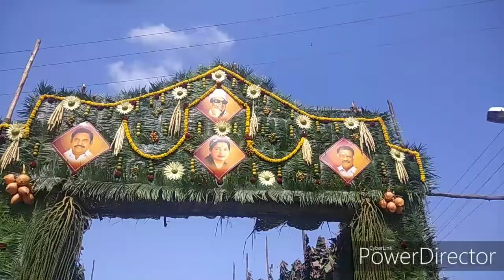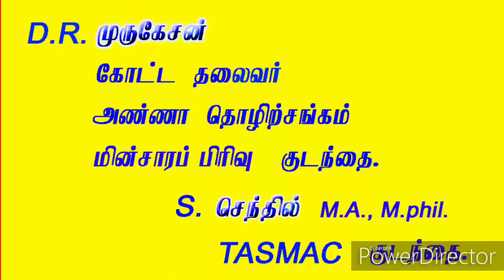SS.Ramasamy padayachi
Vanniyarkalin  Arasiyal kalathai unndakkiyavar